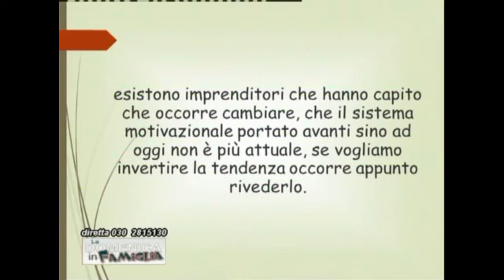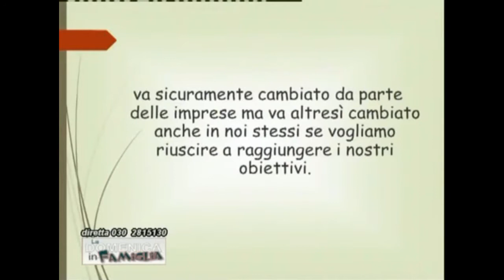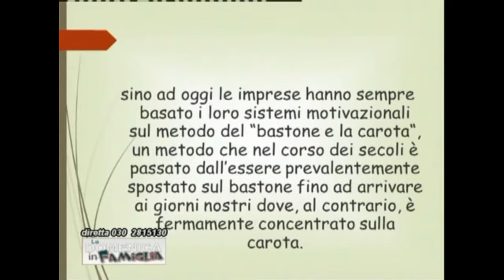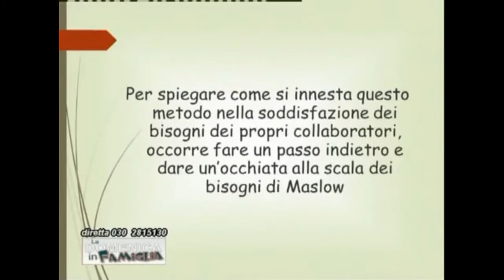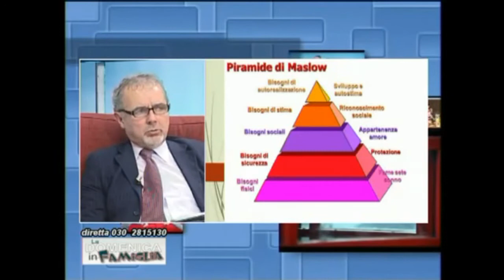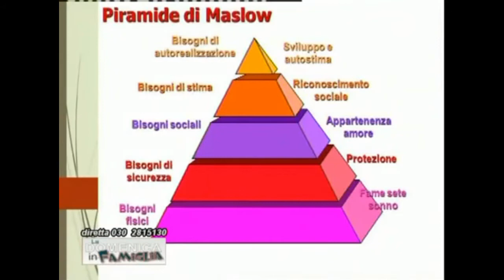Motivazione in tempi di crisi...intervista ad Alberto Fornari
Mai come oggi, in un contesto di crisi indotta da motivi esterni (pandemia) all’economia, la Motivazione, rappresenta la base dello sviluppo individuale e il “disagio” che stiamo tutti vivendo, da problema deve diventare una opportunità….la crisi pandemica, stà rappresentando un “acceleratore” di  un processo in corso da tempo!!!…  è ora di cambiare!!!

Le persone per fornire performance elevate devono avere fiducia in se stesse, la fiducia in se stessi si alimenta con l’aumento del livello di autostima che a sua volta si alimenta attraverso la responsabilizzazione.

Quando una persona si responsabilizza?

Quando ha la possibilità di SCEGLIERE e prima ancora “scegliersi”!!

Quando ognuno di noi decide di “muoversi” per fare qualcosa
Motivazione deriva dal latino motus che significa movimento, ovvero, è l’espressione dei motivi che inducono un individuo a compiere o tendere verso una determinata azione.

Più o meno inconsciamente l’individuo si chiede: “perchè agisco?”
Le risposte a questa domanda sono solo di due tipi:
“per gli altri”
oppure
“per me stesso“.
Nel primo caso c’è totale assenza di motivazione perchè agisco per non incorrere in qualcosa di negativo, in poche parole DEVO agire e questo non produrrà certo top performance.

Al contrario se agisco per me stesso (secondo caso) ho una motivazione intrinseca per cui VOGLIO agire, la performance sarà sicuramente la migliore possibile.

Per ciò come imprenditori, come manager o come genitori non dobbiamo mai porre in condizione i nostri collaboratori, i nostri figli di dover fare, ma, al contrario dobbiamo offrire loro sempre una scelta per coinvolgerli al massimo, ascoltare anche le loro proposte.

Guardate dentro le vostre aziende, è molto probabile che siate pieni di leader impegnati a salvaguardare il proprio prestigio, a dire sempre si (anche quando ci sarebbero soluzioni migliori) ma che sicuramente non offrono il massimo delle loro performance e che anzi, con molta probabilità, affossano altri collaboratori in grado di poter dare di più distruggendo la loro autostima.

L’autonomia di scelta responsabilizza la persona, la fa sentire capace di fare aumenta quindi il suo livello di autostima e di conseguenza si innalza la sua performance con l'inevitabile crescita aziendale e il relativo profitto.

Ricordati che questo mio canale YouTube, è dedicato a tutti quelli che come te, vogliono espandere la loro conoscenza e l'accesso è sempre libero per chiunque voglia abbracciare l'idea secondo la quale è solo il sapere che rende liberi ed è l'ignoranza che rende prigionieri.

Se non l'hai ancora fatto, iscriviti al mio canale e attiva le notifiche, così ogni volta che pubblicherò un video, sarai il primo a saperlo e soprattutto contribuirai alla diffusione di conoscenza.

Metti un bel mi piace su questo video e condividi, perchè  più c'è gente al mondo che pensa con la propria testa, e più il mondo diventa un posto migliore.

dove mi puoi conoscere e grazie al mio blog potrai leggere e commentare e/o farmi domande sui miei articoli che tengo costantemente aggiornati.

..ti aspetto...